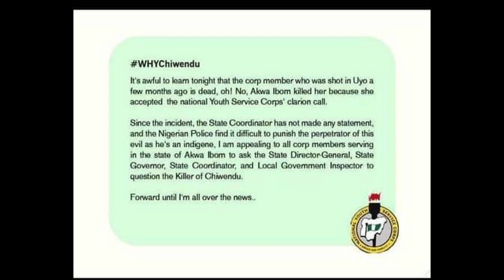NIGERIAN FEMALE COPER HAS DIED FROM GUN INJURIES SHE WAS SHOT BY.............